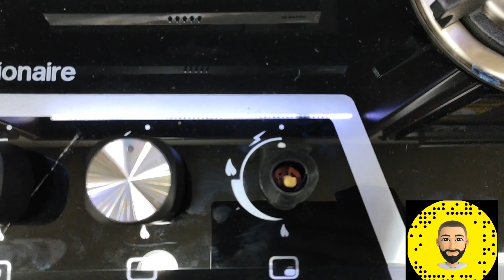عيوب مسطح بلت أن من يونيون اير 2024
سليفر ايديشن – مسطح بلت-ان -غاز -من يونيون اير – 5 شعلة – ستانليس ستيل، 90 سم –
BH5090G8ISSE
مسطح بلت أن زجاجي اسود
٥شعلات
امان كامل وإشعال ذاتي
حوامل من الزهر
عيون وشعلات إيطالي
طبق من الفولاذ المقاوم للصدا تحت كل عين
مفاتيح الاشعال مدرجه لظبط درجات الحرارة
الضمان سبع سنوات من يونيون اير
سعر 8925
بلت ان